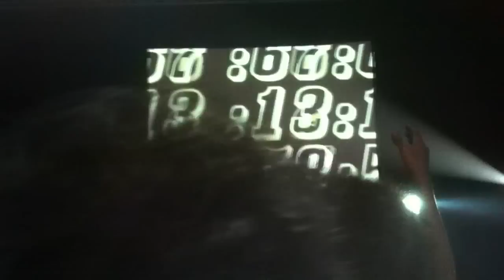Nuno Lopes @Paredes de Coura 2012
Palco Vodafone FM: After-hours com Dj Nuno Lopes